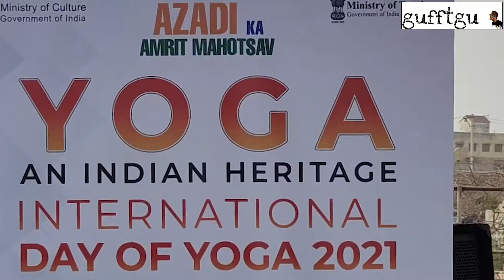हांसी मे मनाया गया जोर शोर से योग दिवस, साथ ही विधायक ने Mega Vaccination day के लिए लोगो से की अपील